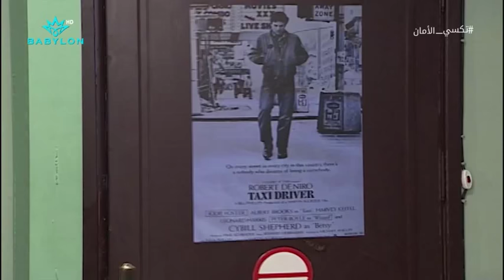سنان ونعمان في الفندق ولكن تقبض الشرطة عليهم مشاهد مسلسل تكسي الامان